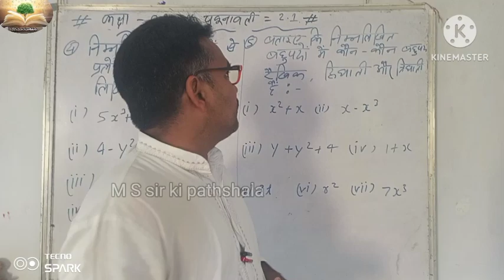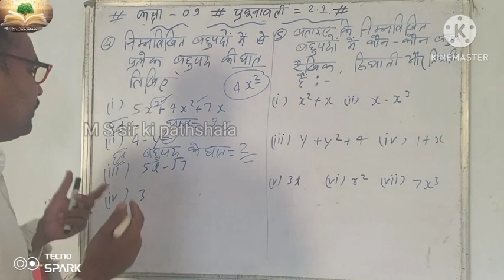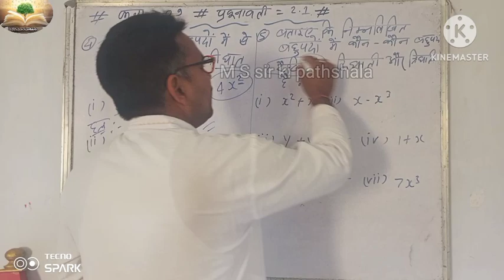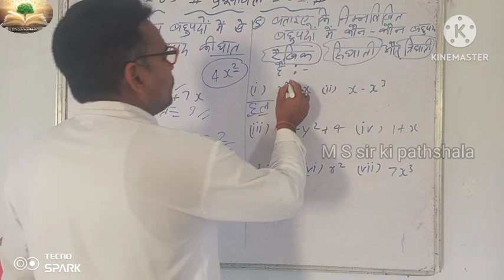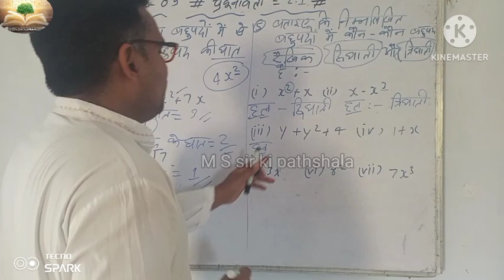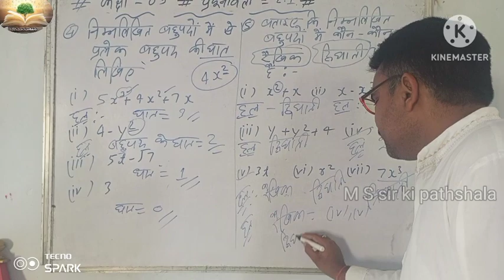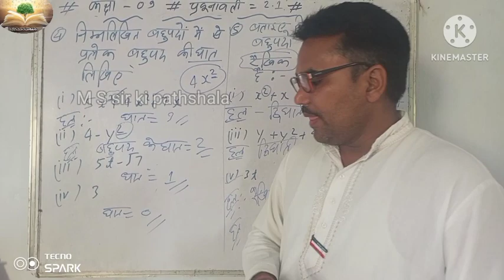class 9 chapter 2 exercise 2.1 question 4 .5 @by_ms_sir @ncert math 🧮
class 9
class 9 jcert math
class 9 math chapter 2 ex. 2.1 qn. 4,5
class 9 ncert math chapter 2 ex. 2.1 qn. 4,5